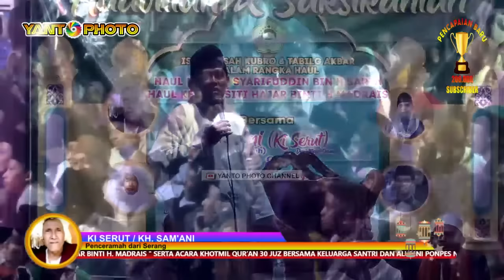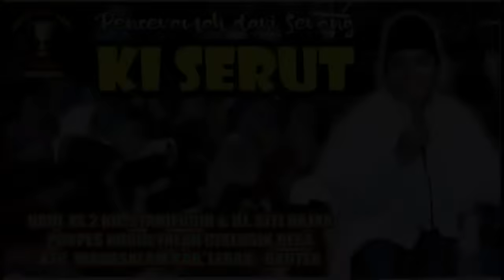LIVE Delay Kyai Serut dari Serang Haul KH. Syarifudin & Hj. Siti Hajardi Ponpes Nurul Falah Cikdes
HAUL KE 2 KH. SYARIFUDIN BIN H. SARTA & HJ. SITI HAJAR BINTI H. MADRAIS
PONPES NURUL FALAH CIKEUSIK DESA
KEC. WANASALAM KAB. LEBAK - BANTEN